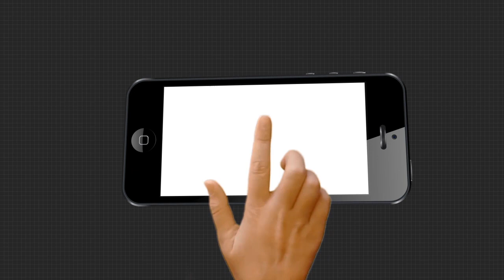ଆଜି କାର୍ଗିଲ ବିଜୟ ଦିବସକୁ 21 ବର୍ଷ ପୂରିଛି....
ଆଜି କାର୍ଗିଲ ବିଜୟ ଦିବସକୁ 21 ବର୍ଷ ପୂରିଛି । ଏହି ଦିବସରେ ଶହୀଦମାନଙ୍କୁ ଶ୍ରନ୍ଧଞ୍ଜଳି ଜଣାଇବା ସହ ବୀର ମାନଙ୍କୁ ପ୍ରଣାମ କରିଛନ୍ତି ପ୍ରତିରକ୍ଷାମନ୍ତ୍ରୀ ରାଜନାଥ ସିଂ .
TheArgus Kargil_Vijaya_Diwas Defence_Minister Rajnath_SinghWatch all the current, latest and breaking news only on "TheArgus.in" LIVE TV. The one-stop destination for LIVE news on politics, entertainment, sports, gadgets, and business.